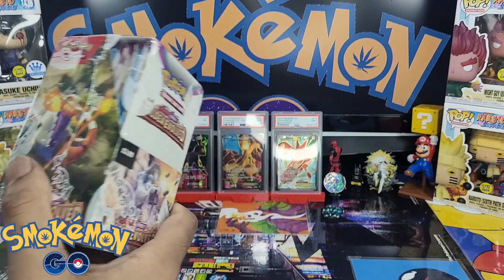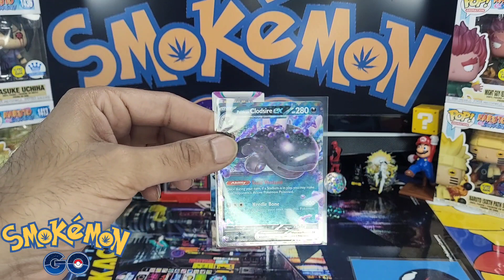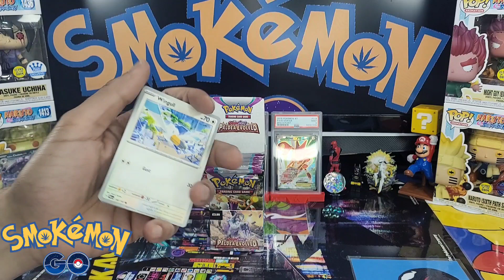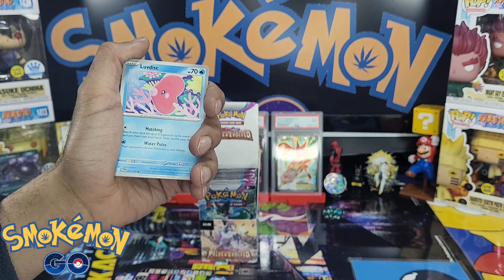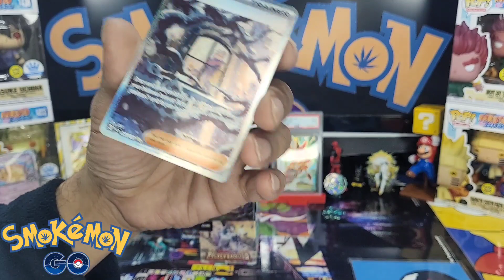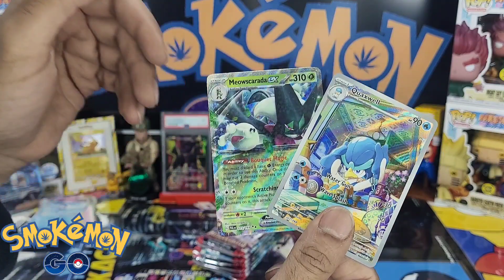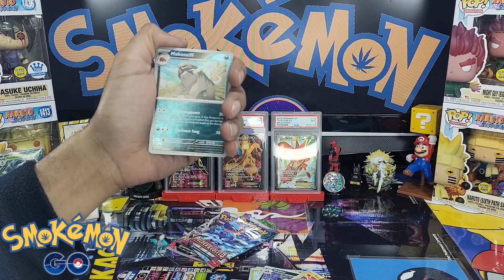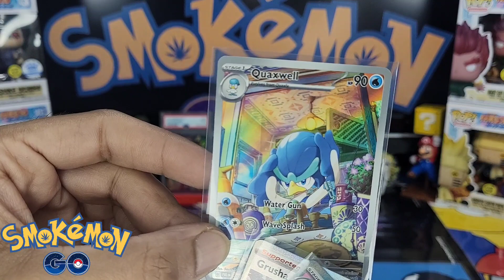Paldea Evolved.... Another 1/2 Booster Opening!!!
Back today with another 1/2 Booster box, this time is Paldea Evolved!!!

Let's see if we can pull that  SIR Tyranitar 🦖

Check Instagram for Exclusive Smokemon Content 👇🏽👇🏽👇🏽